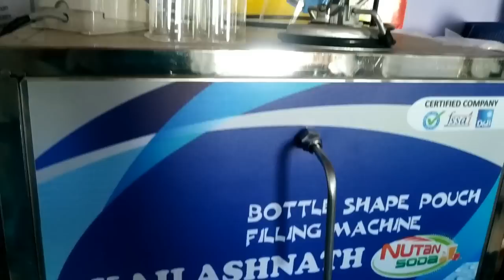బిజినెస్ ! Small business ideas! New business idea's! business ideas ! Low Investment Business Idea